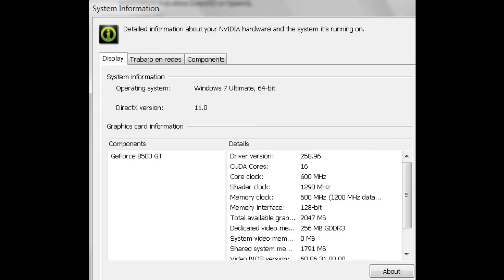left 4 dead gameplay pc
left 4 dead gameplay pc rec fraps edit windows live movie maker